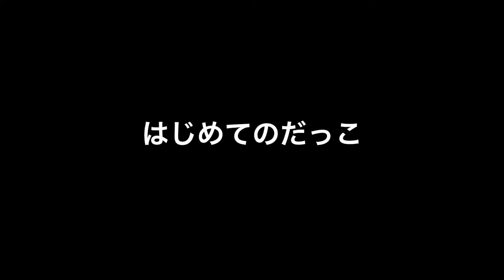Labrador puppy 8days old♪ラブラドールレトリーバーの子犬・生後8日目・初めてのだっこ！の結果・超おとなしかった！ちょっとぺろぺろしちゃったけどね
2017年JFAグランドチャンピオンのbiscuitが出産♪